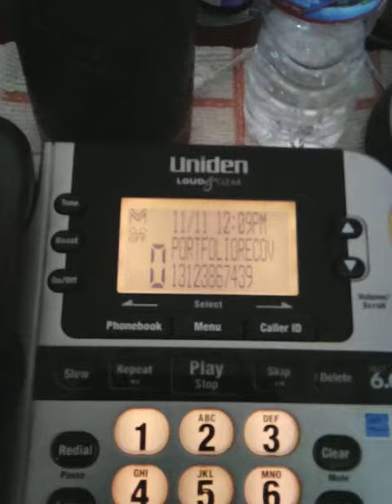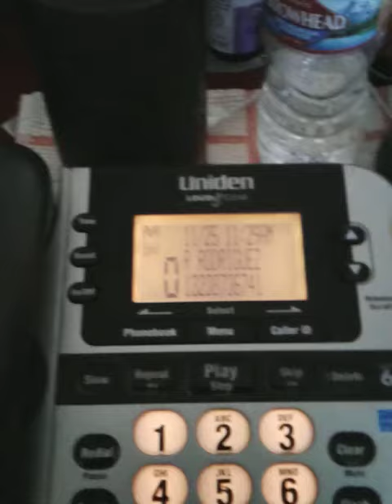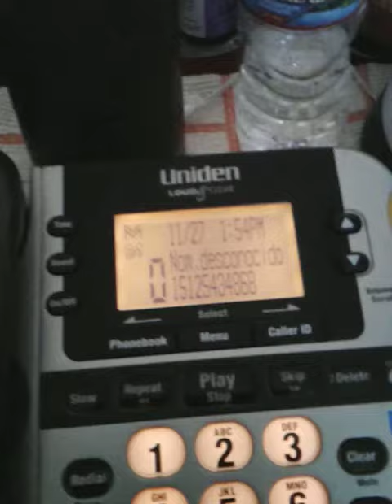My Caller ID List 11/30/19